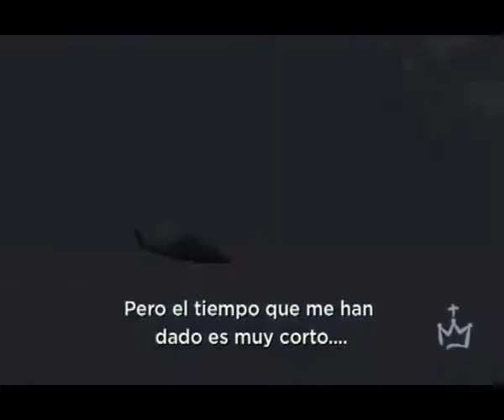SOMOS PADRES - JORNADA MUNDIAL DE LA JUVENTUD